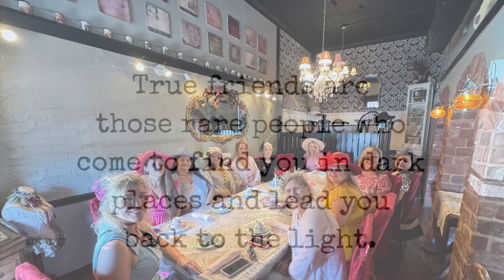Ladies Tea @ Ferguson’s On The Square 2024